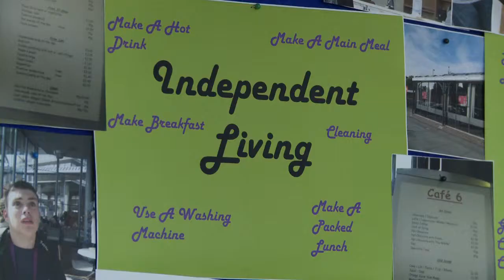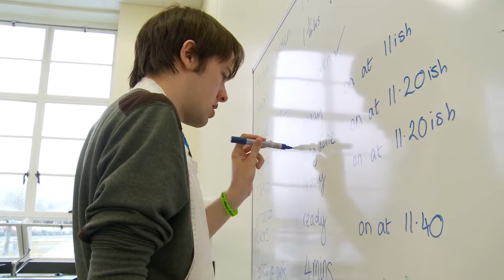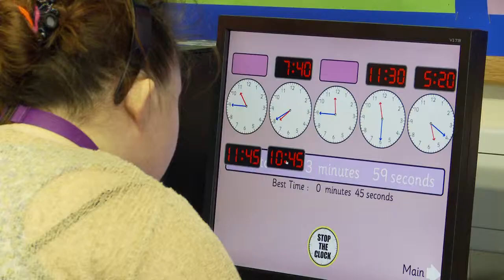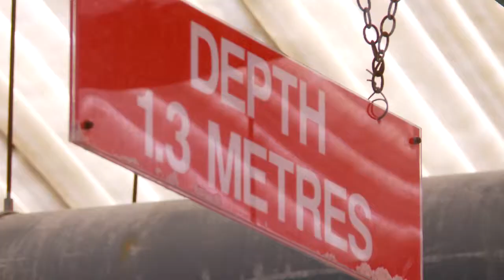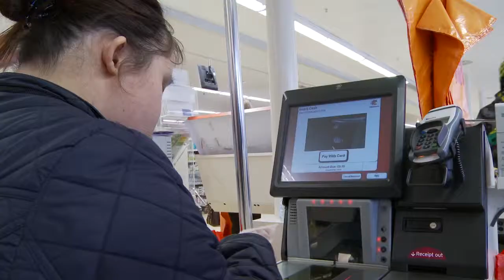Pathways College prospectus (short version)